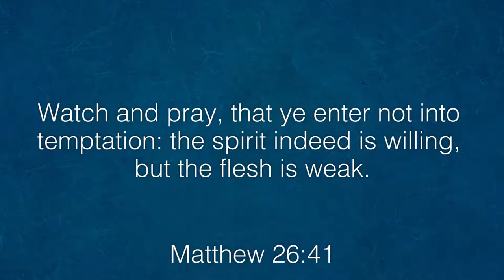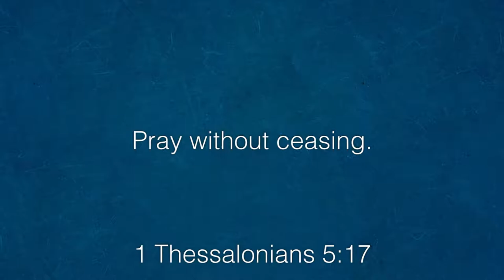Prayer is not Optional